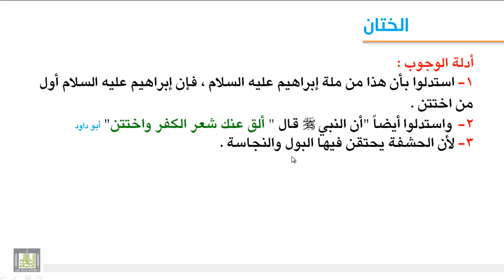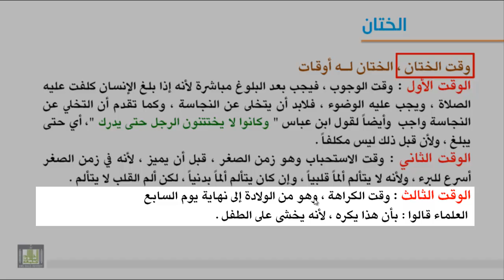فقه العبادات - الترجل والإكتحال والختان